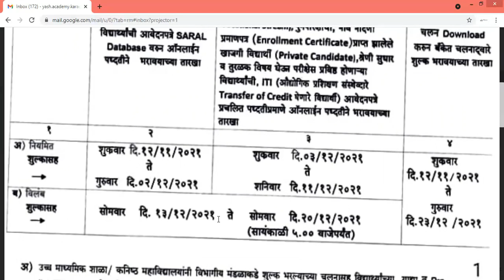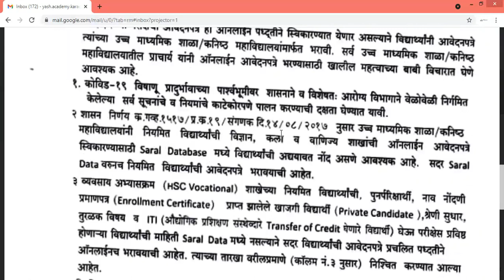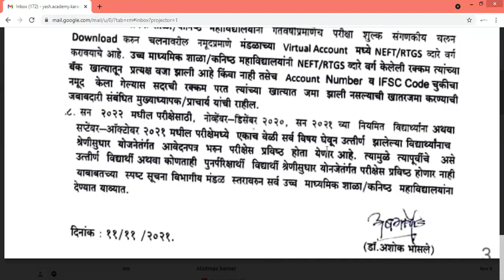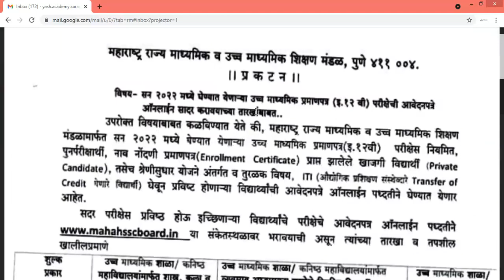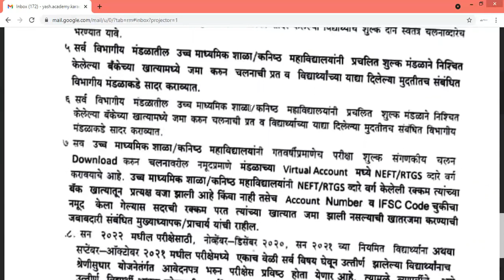इ. 12 वी बोर्ड परीक्षा फॉर्म 2022 | Online| भरणे सुरु | Yash Academy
Milind Gaikwad
Laxmi Housing Society ( Gurav colony) ,Near Jagruti vidyamandir, Banwadi, Post - Parle, Tal- Karad, Dist- Satara ,
 Pin 415124, Maharashtra State